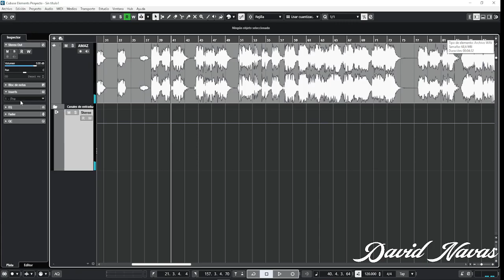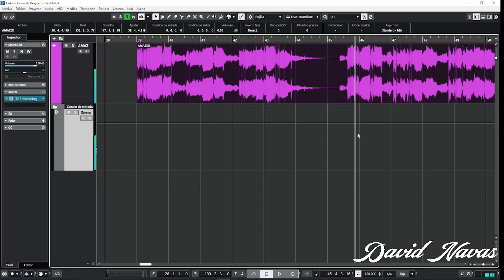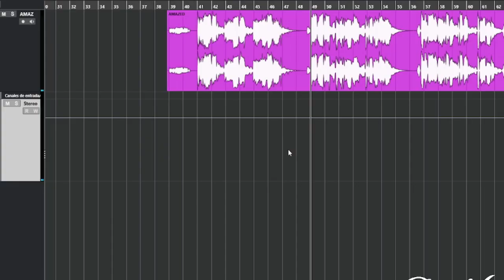COMO AJUSTAR ACAPELLAS a REJILLA En Tus PROYECTOS DE CUBASE 13 ✅ [SOLUCION]✅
En este video veremos como ajustar acapellas a tu proyecto de cubase 13 para que cuadre con tu cancion.
Petición de Subscriptores.

🎧 💻 EQUIPO QUE UTILIZO PARA PRODUCIR:
Mi Interfaz
Mi Micrófono condensador
Mi Teclado Midi